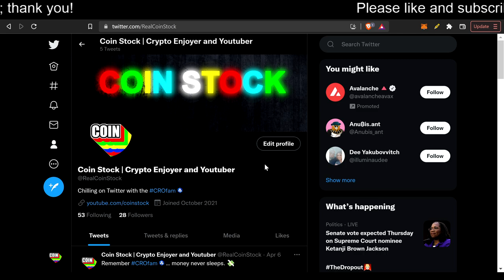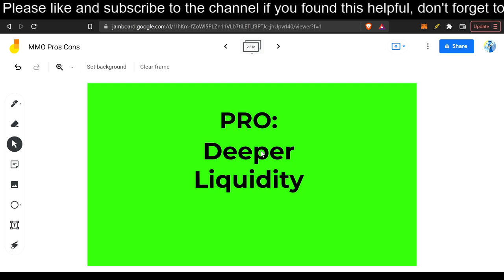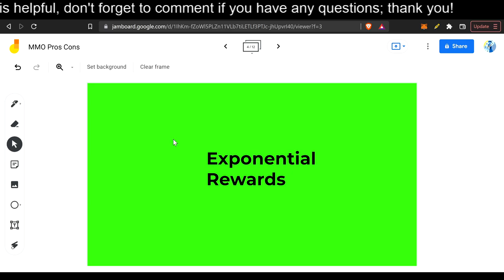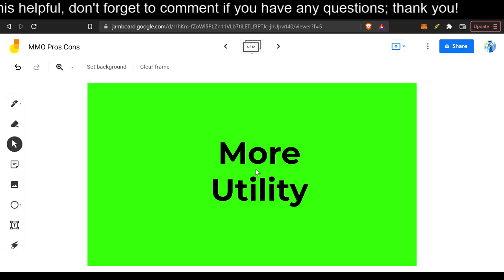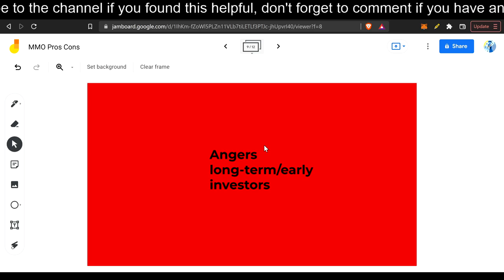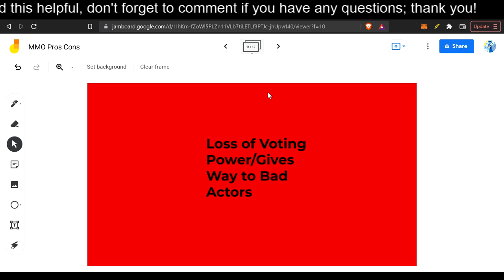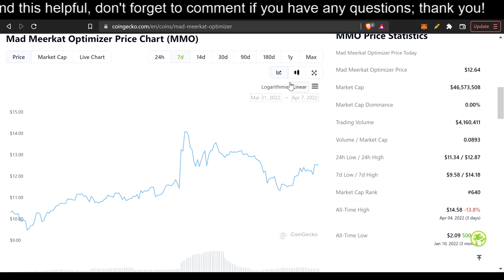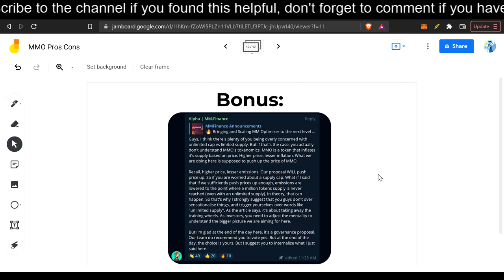MM Finance - PROS & CONS of MMO Finance proposal!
You're probably asking yourself: What is MM Optimizer ($MMO)? How can MMO make me money with all types of gains? Is MM Optimizer pumping now?

MM Optimizer (MMO) is a crypto project in the MM Finance ecosystem on the Cronos Blockchain. MMO allows you to autocompound your crypto, and is a yield optimizer for your liquidity that you provide on MMF Finance. With MMF single asset staking, you can earn and autocompound MMO, and with MMO you can currently get rewarded high yield CRO with 1,200%+ APY. There's more, but you'll have to watch the video for that! I'm not a financial advisor and only put in what you're willing to lose!

MM Finance (also known as MadMeerkat Finance) is a successful crypto project on Crypto.com's Cronos blockchain. MMF has a proof of liquidity style DEX where a percentage of crypto trading fees form MMF/CRO liquidity. It also has a launchpad, an algorithmic coin, a yield optimizer, and much more is in the works! Currently Mad Meerkat is being rivaled with VVS finance, however MMF may beat it out soon; who knows.